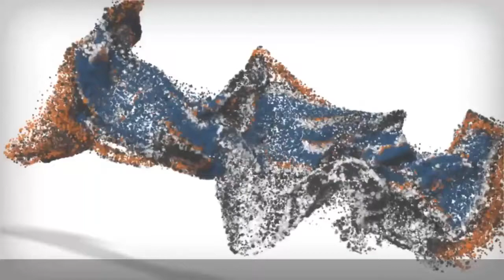10mo Mini Aussie (Louie) Best Dog Trainers in Fredericksburg VA